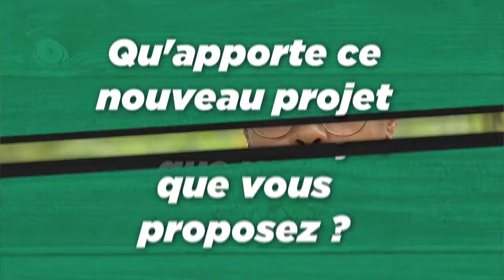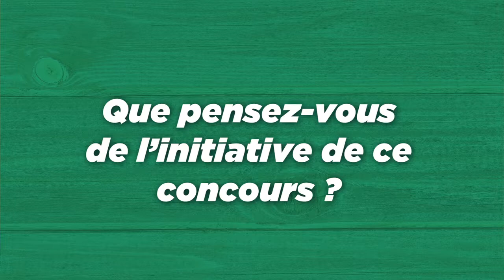Les finalistes Agreen Startup Guadeloupe: Sarah Gobert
Valorisation des plantes médicinales et aromatiques des Caraïbes, de la plantation à l’extraction d’huiles essentielles et végétales.